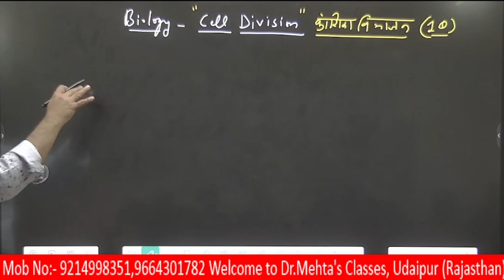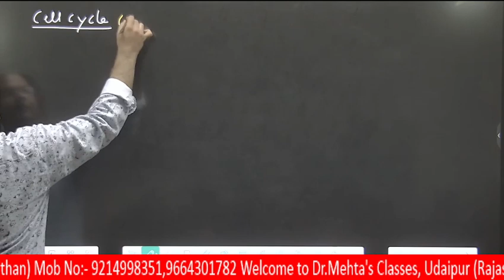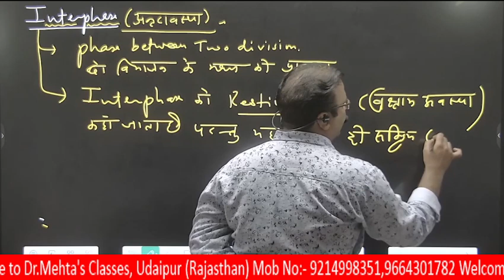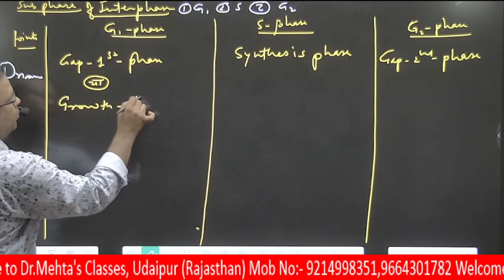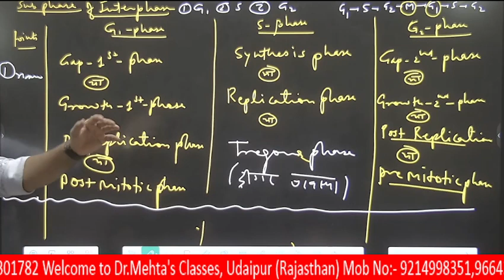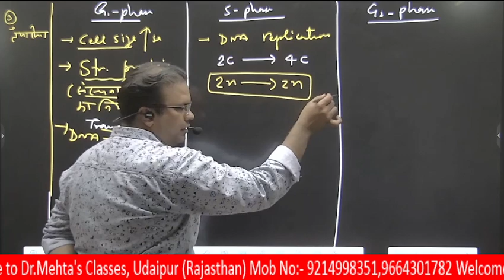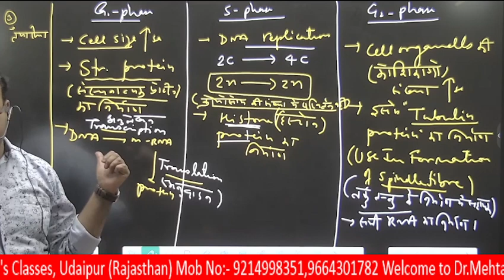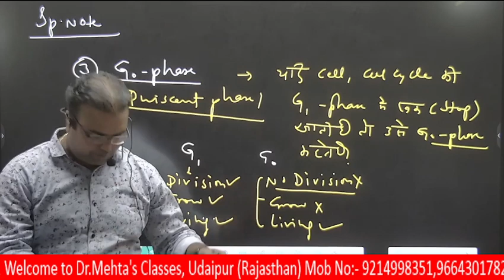कोशिका विभाजन (Cell Division) || Biology ( जीव विज्ञान) || By Dr. S. K. Mehta sir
Top-ranked in Rajasthan and result oreinted one and only coaching centre ,Dr.Mehta's classes ..
you can visit here for the best experience

Biology : By DR S K Mehta sir
Dr. mehta's classes is also available on application also you can get online classes as well as . via app. app link given below

जिस जैविक प्रकिया (Biological Process) द्वारा एक कोशिका विभाजित होकर दो या दो से अधिक कोशिकाएँ उत्पन्न करती हैं उसे कोशिका विभाजन (Cell division) कहते हैं। कोशिका-विभाजन वस्तुतः कोशिका चक्र (cell cycle) का एक चरण है। विभाजित होने वाली कोशिका मातृकोशिका एवं विभाजन के फलस्वरूप बनने वाली कोशिकाएँ पुत्री कोशिका कहलाती हैं। कोशिका विभाजन द्वारा ही जीवों के शरीर का वृद्धि और विकास होता है। इस क्रिया के फलस्वरूप ही घाव भरते हैं। प्रजनन एवं क्रम विकास के लिए भी कोशिका-विभाजन की क्रिया आवश्यक है।

लैंगिक प्रजनन करनेवाला प्रत्येक प्राणी अपना जीवन कोशिका अवस्था से ही आरंभ करता है। कोशिका अंडा होती है और इसके निरंतर विभाजन से बहुत सी कोशिकाएँ उत्पन्न हो जाती हैं। कोशिका विभाजन की क्रिया उस समय तक होती रहती है जब तक प्राणी भली भाँति विकसित नहीं हो जाता।

कोशिका विभाजन की प्रक्रिया में कोशिका का जिनोम (genome) अपरिवर्तित रहता है। इसलिये विभाजन होने के पूर्व गुणसूत्रों (chromosomes) पर स्थित 'सूचना' प्रतिकृत (replicate) हो जानी चाहिये और तत्पश्चात इन जीनोमों को कोशिकाओं के बीच 'सफाई से' बांटना चाहिये।

कोशिका विभाजन की प्रक्रिया कई प्रकार की होती है। प्रोकैरियोटिक कोशिकाओं का विभाजन यूकैरियोटिक कोशिकाओं से भिन्न होता है।